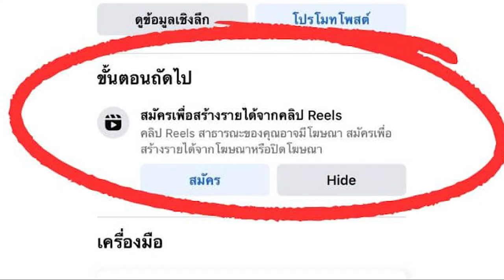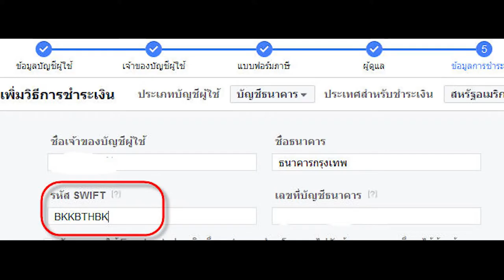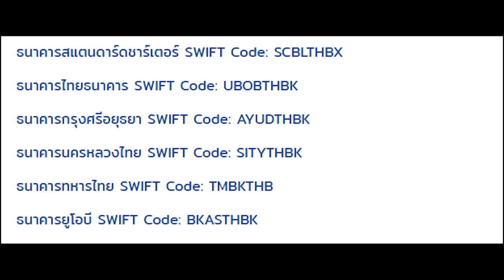SWIFT CODE คลิปเดียว รู้ทุกธนาคาร I รับเงิน reels และ google adsense ควรดู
swift code แต่ละธนาคาร ดูตรงไหน กรอกยังไง สำหรับคนทำ Reels และ รับเงินจาก google Adsense แตกต่างกันสำหรับทุกธนาคาร ในไทยส่วนมากลงท้ายด้วย THBK
สำหรับคนที่ตามหา SWIFT CODE เพื่อรับรายได้ แวะมาดูที่นี่ ที่เดียว รวบรวมไว้ให้ใน
ทุกธนาคาร ก่อนใช้ธนาคารไหนรับเงิน เช็คค่าธรรมเนียมให้ดีด้วยนะครับ